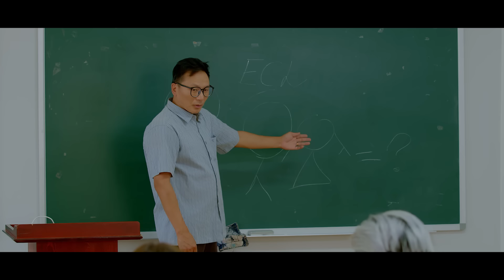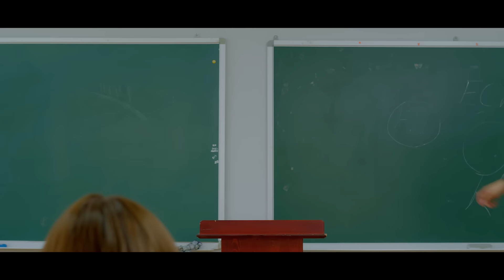"Урлагийн Сургууль" webdrama EP#4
Хамтран ажилласан